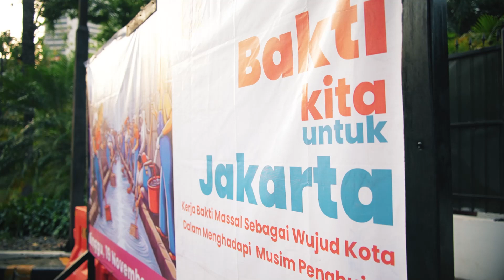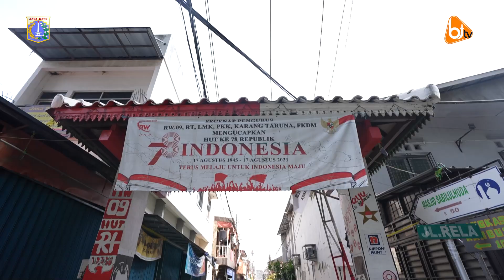Bakti Kita Untuk Jakarta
PJ Gubernur DKI Jakarta, Heru Budi Hartono mengimbau kepada warga bahwa Kebersihan Kota Jakarta sebagai salah satu langkah menanggulangi banjir tidak hanya menjadi tanggung jawab Pemprov DKI bersama Dinas Sumber Daya Air (SDA) dan Dinas Lingkungan Hidup, tetapi juga tanggung jawab masyarakat untuk membersihkan dan menjaga kebersihan di lingkungannya masing-masing.

Saksikan keseruan kegiatan Bakti Kita Untuk Jakarta hanya di youtube Beritajakarta.